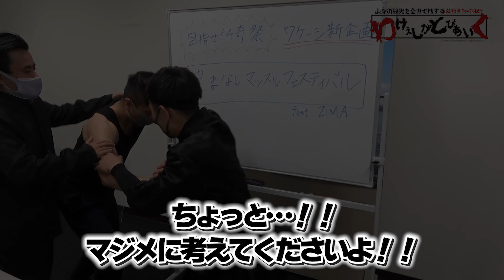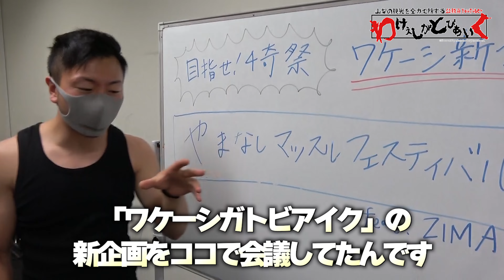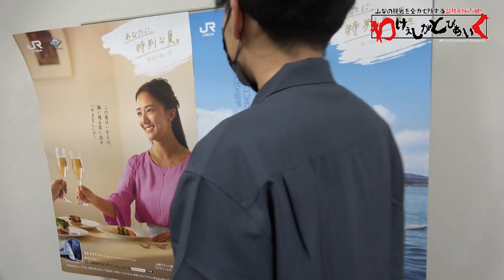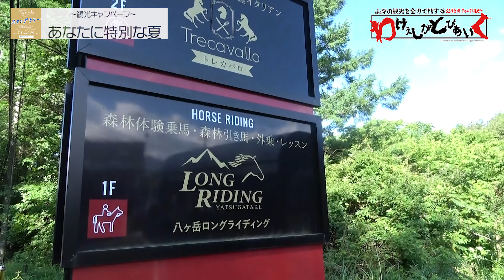#12 【本編①】あなたに特別な夏～ホースライディング体験～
山梨を全力でPRする公務員YouTuber「ワケーシガトビアイク」。
一馬力で森を駆け抜ける、こや丸・王子のホースライディング体験編！！

実はこちらの動画、
2022年に実施した「あなたに特別な夏。the speciality in 山梨」の中で、
我々ワケーシが癒やし・グルメ・アクティビティの３つのコンテンツを取材し、
既に公開した予告編の後に、本編として公開予定でした。

ところが、新型コロナウイルス感染症の拡大と時期が重なってしまったため、
公開を見合わせており、今回、当時よりも状況が落ち着いてきたため、
本編を公開することと致しました。

体験したコンテンツはいずれも特別な山梨を感じられるものですので、
ぜひ、お出かけの参考にしてみてください！！！

▼ワケーシガ トビアイクの再生リストはコチラッ

▼山梨の観光情報はコチラ 【富士の国やまなし観光ネット】